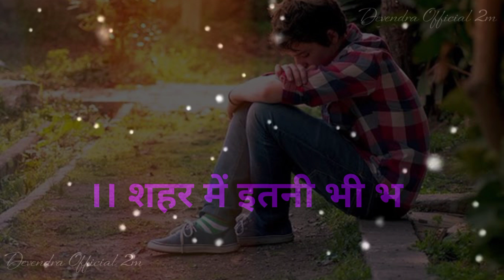😭sad status 💯dard bhari shayari 💔alone status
# sad

please saport__________________

sad shayari
bewafai shayari
bewafai status

short video
long video
mast video

your Qurey 👇

1.sad video status
2. sad short video status
3. alon video status 2021
4. sad song status
5. gam bhare video 2021
6. dard bhari shayari 2021
7. shayari status
8. hindi sad shayari
9. new hindi sad shayari 2021
10. sad shayari short video status 2021
12. दर्द भरी शायरी
13. गम भरी शायरी 2021
14. दर्द भरी  शायरी हिन्दी में
15. दर्द भरी पुरानी शायरी हिन्दी में
16. Devendra Official 2m

short video
long video
mast video